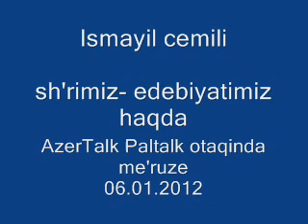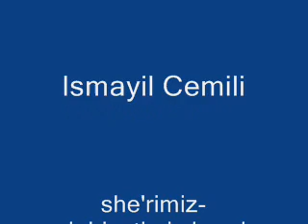ismayil Cemili, she'r-edebiyyatimiz haqda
Ismayil Cemili, Azerbaycan , AzerTalk Paltalk otaqi, Tebriz, güney, Baki, Ardebil, se'r, she'r,